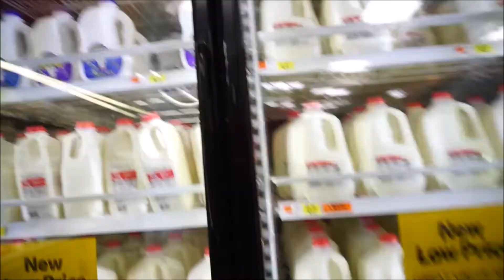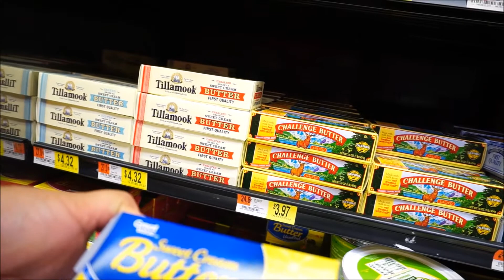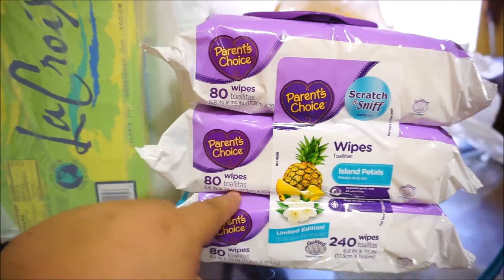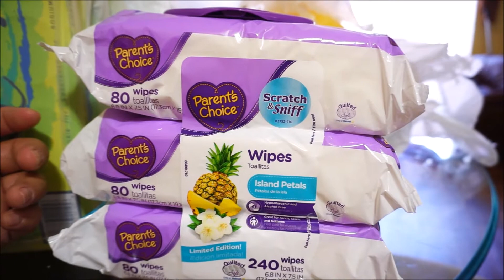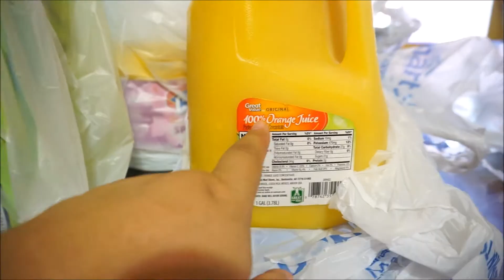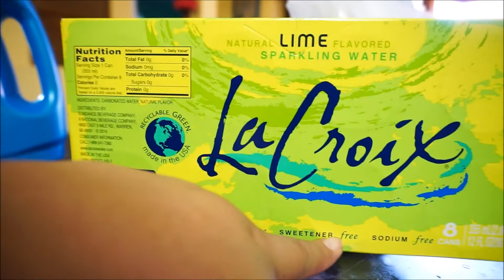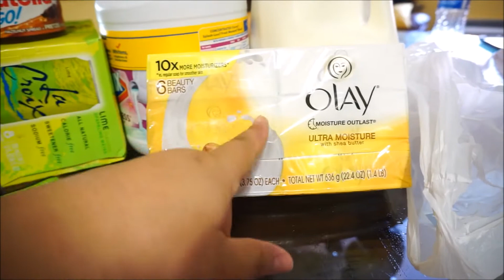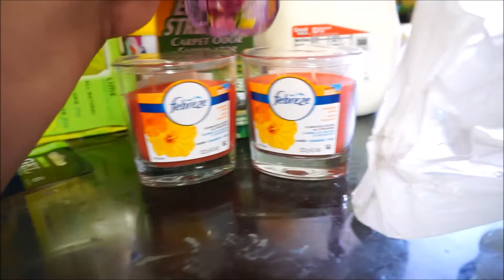COMPRAS/GALLETITAS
HOLA BEBAS ESPERO LES GUSTE ESTE VIDEO QUE HAGO CON MUCHO CARIÑO PARA USTEDES, QUE DIOS LES BENDIGA!!